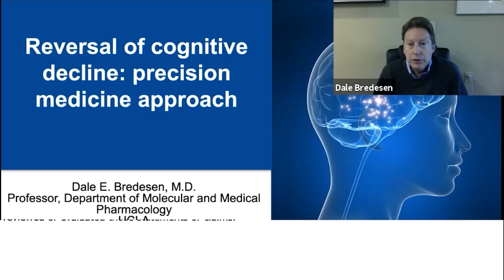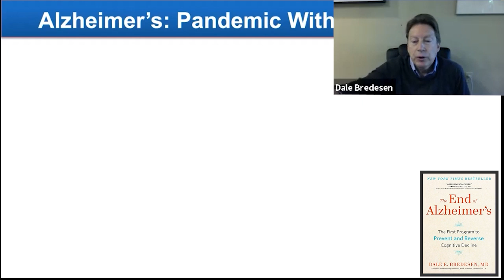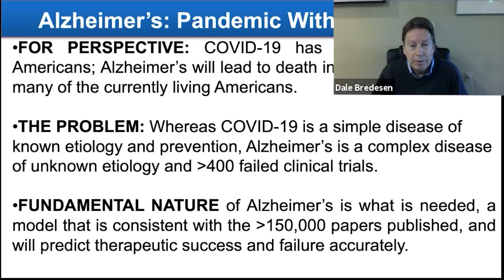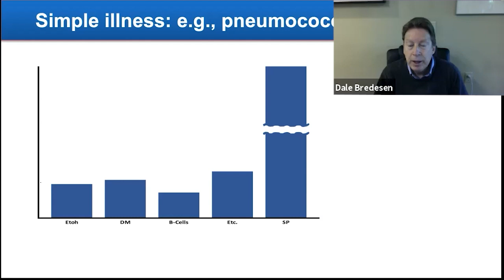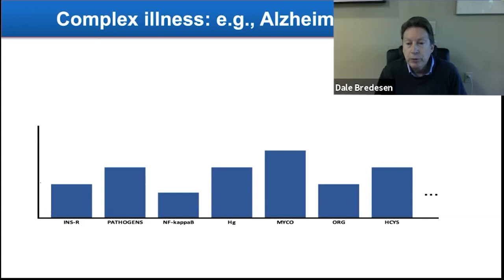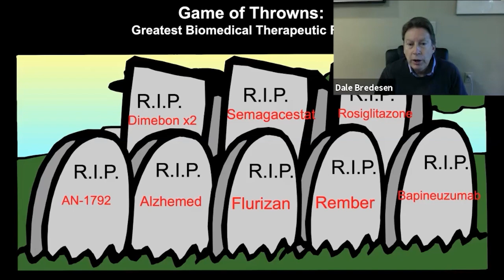The Greatest Biomedical Therapeutic Failure - Dale Bredesen, MD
Dale Bredesen, M.D

An internationally-recognized expert in the mechanisms of neurodegenerative diseases, Dr. Dale Bredesen’s career has been guided by a simple idea: that Alzheimer’s as we know it is not just preventable, but reversible. Thanks to a dedicated pursuit of finding the science that makes this a reality, his idea has placed Dr. Bredesen at the vanguard of neurological research, and led to the discoveries that today underlie the ReCode Report.